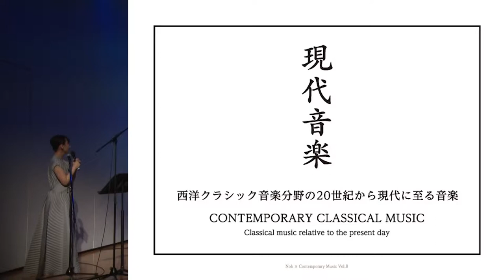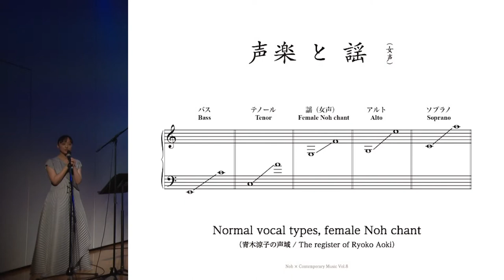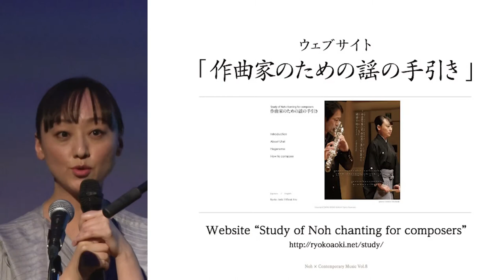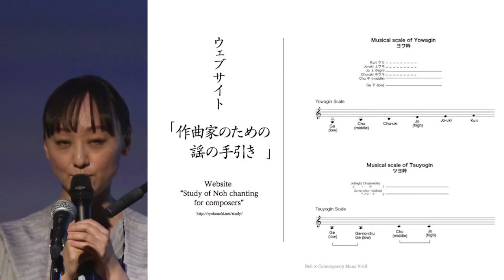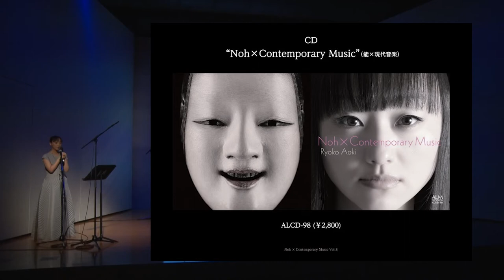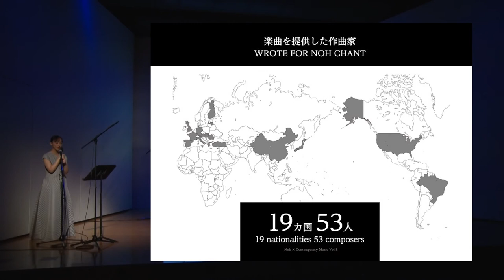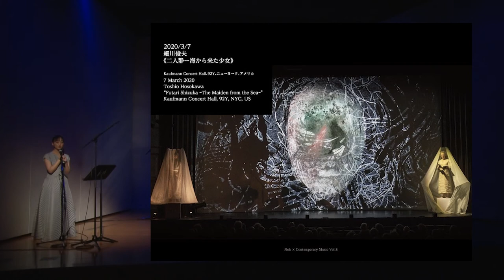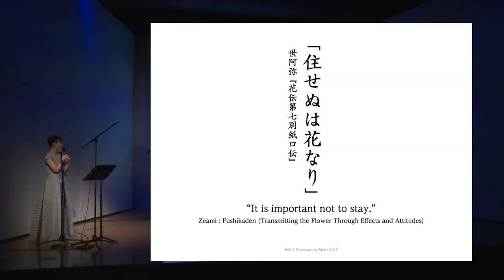謡についての説明 青木涼子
能声楽家・青木涼子　新曲委嘱世界初演シリーズ「能 × 現代音楽」Vol.8-1
2020年10月20日　赤坂区民センター 区民ホール

企画について　青木涼子